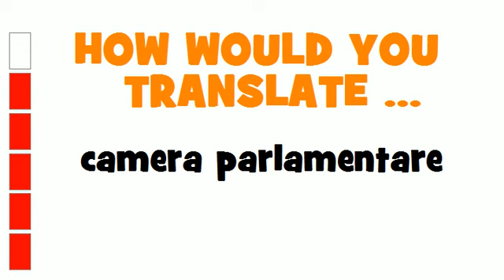ITALIAN TRANSLATION QUIZ = camera parlamentare